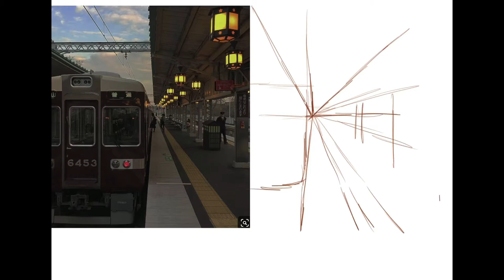Illustration Speedpaint / TRANSPORT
Hey hey, in this video I‘m showing the process of my transport illustration featuring my character, George. This one was a lot of fun.